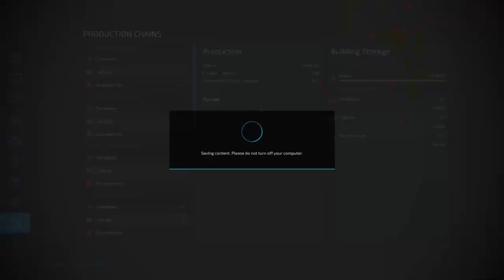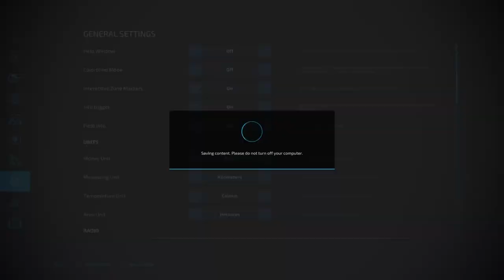Farming Simulator 22 Road to €100 000 000 Episode 12